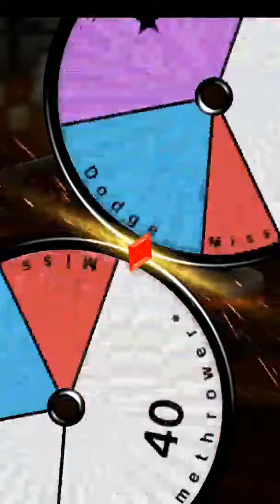Pokemon Duel (5)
Tumblr: dragongirlcospayer and dragongirlartist Amino: Name: DragonGirlArtist: Warriors, Pokemon, Pokemon Duel, Pokemon Go, MrCreepyPasta, Horror, Furry, FNAF, Overwatch, Homestuck, Undertale, Anime and Manga, Black Butter, Rick and Motry, Gravity Falls, Tap Tap Fish AbyssRium, NitW Twitter: DragonGirlA/C/G Instagram: DragonGirlArtistCosplayerGamer